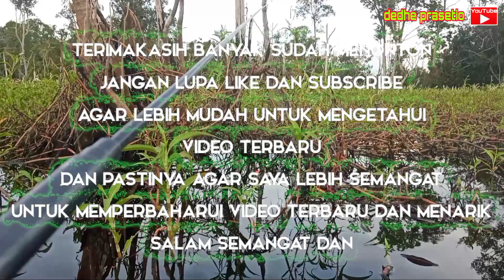Mancing Ikan Kekapar dan Bapuyu Serangan Strike Tiada Henti Bikin Telapak Tangan Cidera